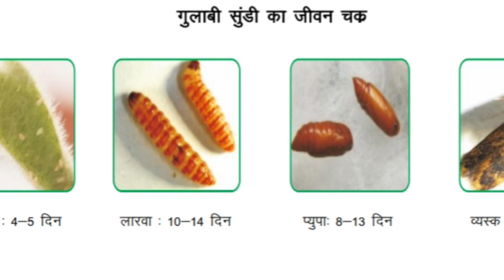गुलाबी सुंडी की रोकथाम जैविक तरीके से। Prevention Of Pink Bollworm In Biological way.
किसान साथियों नमस्कार
किसान साथियों आज हमने इस विडियो में गुलाबी सुंडी पर चर्चा की है कि हम इस पर किस तरह से छुटकारा पाएं ताकि हमारा उत्पादन अच्छा आएं।
जाने इस विडियो के माध्यम से।

आप सभी किसान साथियों से मेरा निवेदन है कि आप इस चैनल

WhatsApp group link भाग नंबर 1